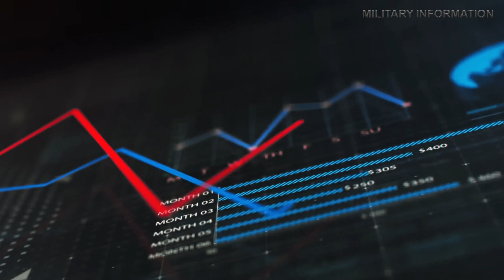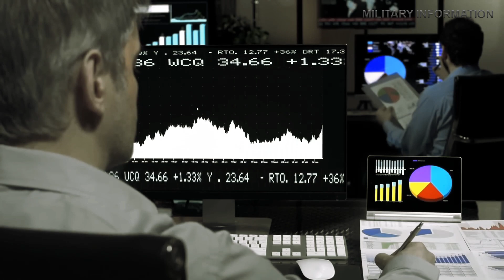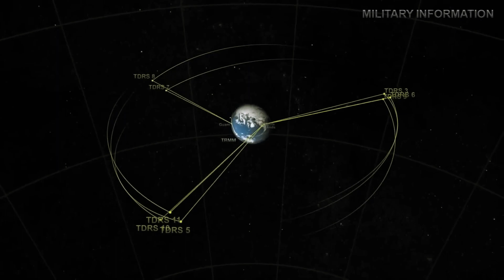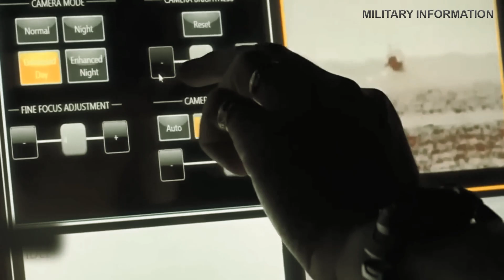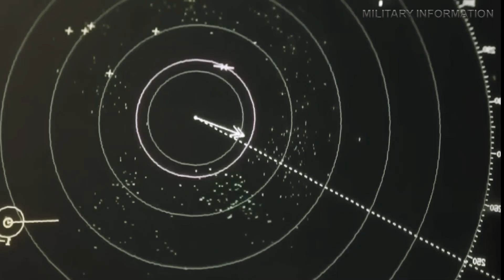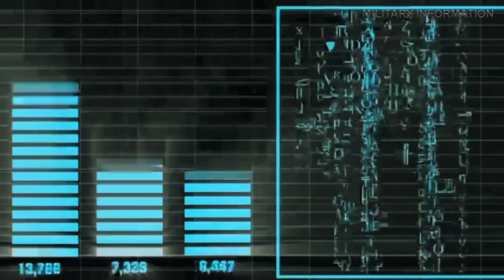Breaking News: America's Revolutionary Space Laser Weapon Exposed!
America's Revolutionary Space Laser Weapon Exposed

The development and potential deployment of space-based laser weapons by the United States have garnered significant attention and raised concerns about the implications for military strategy and international relations.

The United States has been actively pursuing directed-energy weapon technologies, including devices for generating and controlling laser, particle, and microwave beams. Laser-weapon technology, in particular, is considered the most mature of the three types of directed-energy weapon technologies. The Department of Defense (DOD) has been working on demonstrating the feasibility of high-energy, laser-weapon systems for various tactical and strategic missions